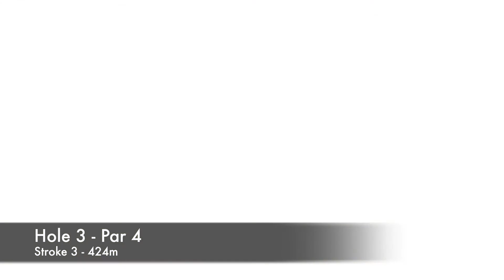Hole 3 - Waterkloof Golf Club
The 3rd hole is a par 4 and is definitely one of the most difficult holes on the course. It is not rated the third most difficult hole without reason. The tee box is nestled between the trees and a very accurate drive is necessary to reach the fairway. A fade will almost ensure that you end up out of bounds, while the left of the fairway is protected by two bunkers and large trees. The hole plays uphill and a long to mid iron may be necessary to reach a very tricky downhill green.